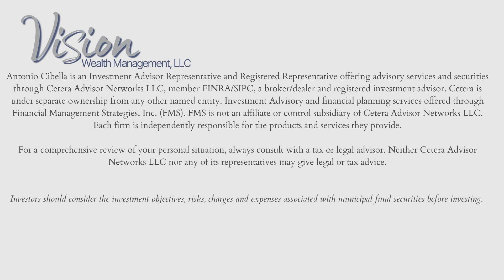Stocks, Bonds, and Cousin Eddie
What is the difference between investing in stocks vs bonds? We talk about the difference in stocks vs bonds today using Cousin Eddie and his landscaping business as an example.

If you've ever wondered about the difference in investing in stocks vs investing in bonds, watch the video and learn the difference between investing in equity, and investing in debt.

0:00 Intro
0:35 Cousin Eddie the landscaper
1:16 Investing in stock
3:05 Investing in bonds
5:06 Comparing the two